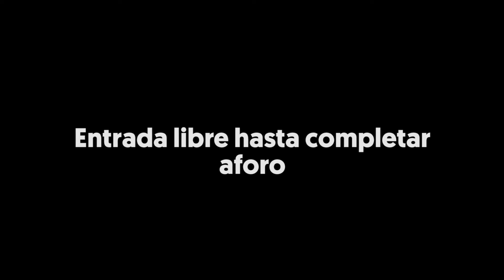Semana del Piano Teatro Colón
Del 25 al 29 de septiembre disfruta de una semana de piano en el Teatro Colón:

25 de sept.: Desde Austria, llega el reconocido dúo de piano sinfónico Fernandes y Markovic.
26 de sept.: Concierto de Juan Sebastián Collazos con la Orquesta Sinfónica Nacional de Colombia
Del 27 al 29 de sept.: Concurso de Piano Teatro Colón 2019 -Entrada libre hasta completar aforo

¡Te esperamos!
Ven al Teatro Colón